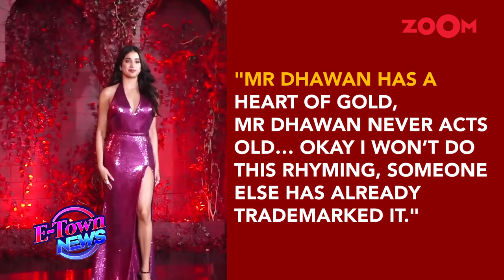Janhvi Kapoor gives THIS dating advice to sister Khushi Kapoor, "Don't date an actor..."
Janhvi Kapoor and her sister Khushi Kapoor never fail to give out major siblings goals. These two are social media sensations as they enjoy a massive fan following on social media. Janhvi is all set for the release of her new film Mili. interview, Janhvi was asked to share her advice for sister Khushi Kapoor, who will soon be making her Bollywood debut. Janhvi said, "Don’t date an actor. Just because I think the kind of girls me and her are, I just think it would be better.” She also added and said, “Know your worth, know that you do have something to offer despite what faceless people on Instagram might say." Watch to know more.

ZOOM is India's premier Hindi entertainment television channel, broadcasting Hindi entertainment, original programming, as well as current music and chartbuster songs. Get all the latest entertainment news, celebrity news, Bollywood gossips. K-pop stars & Hollywood stars. Zoom is a part of the Times Network, which is owned by The Times Group, India's largest media conglomerate. Zoom also aims to give viewers with original and fresh entertainment material through its in-house production section, 'ZOOM STUDIOS,' which develops original shows and series based on intriguing and current themes and formats.